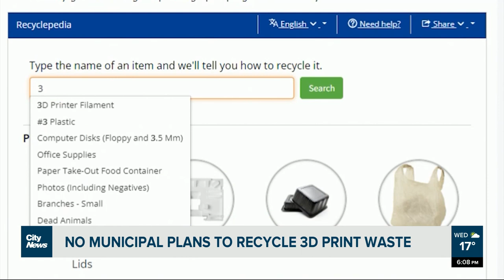No municipal options for 3D printer waste recycling in Winnipeg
3D printing is becoming more and more common, but when it comes to the waste it produces, the majority of it ends up in the landfill. Now, some community members in Winnipeg say it may be time to start a conversation on how best to convert the waste.